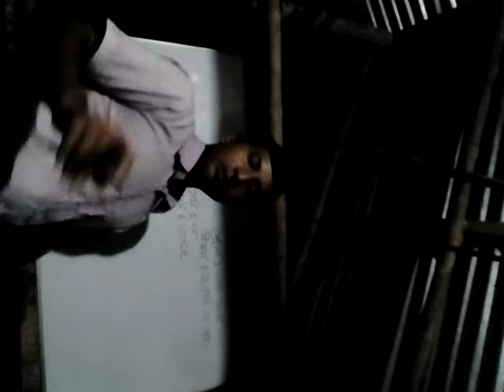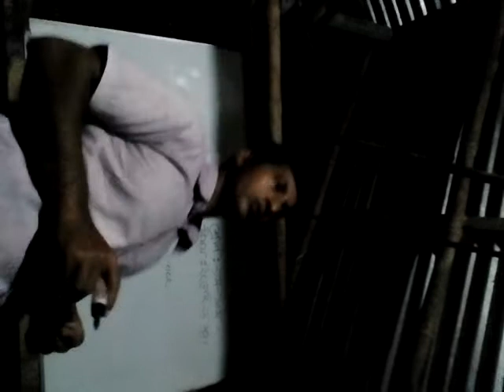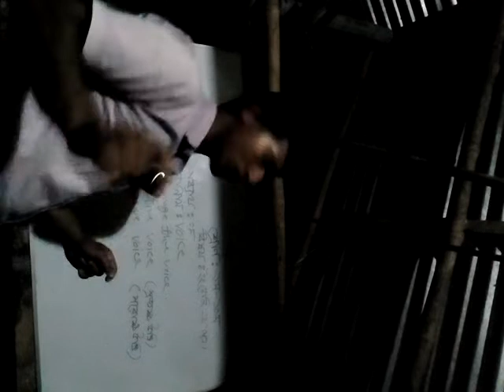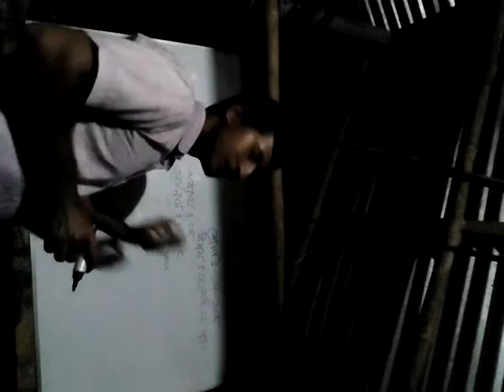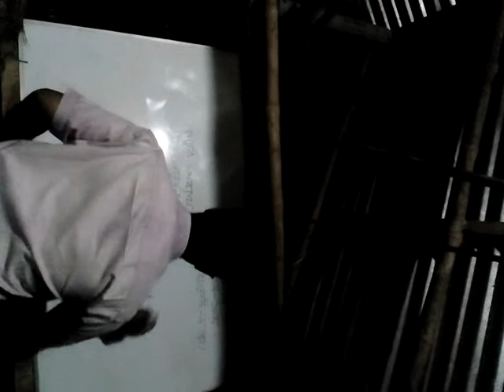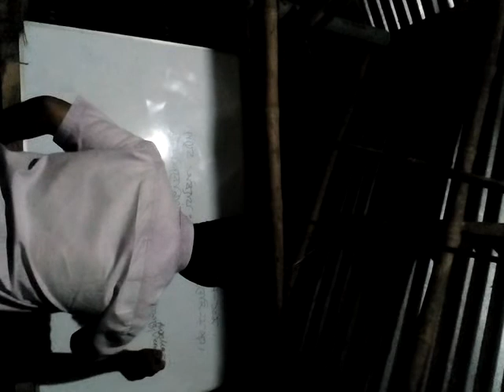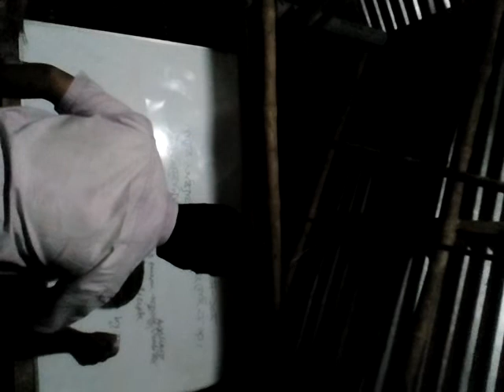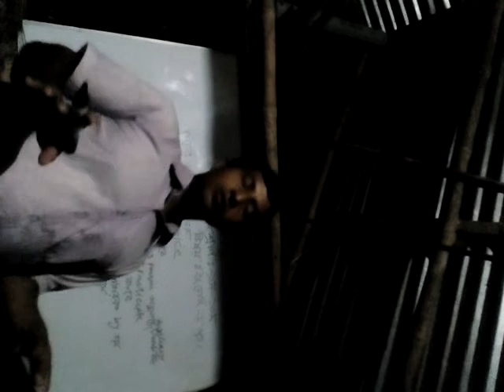Class Nine English Voice